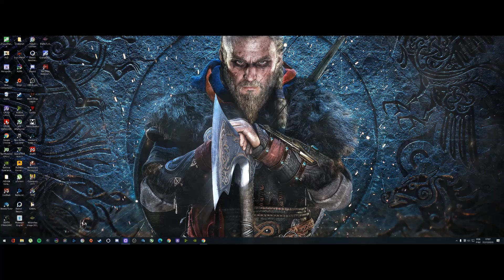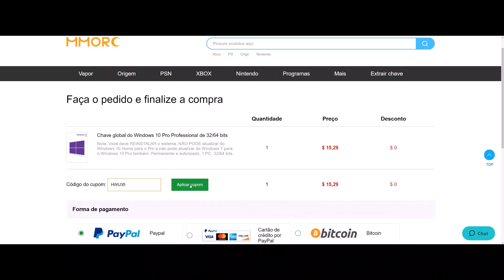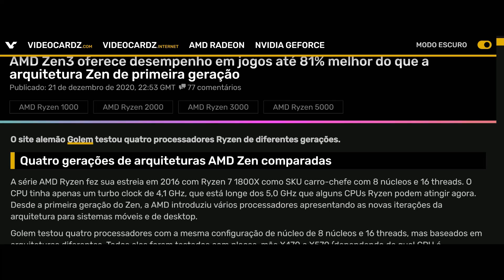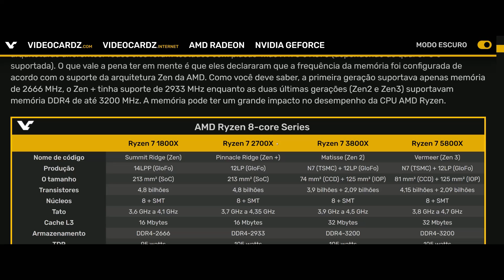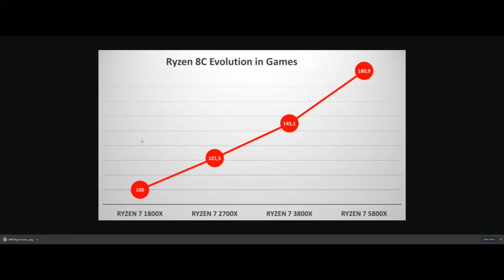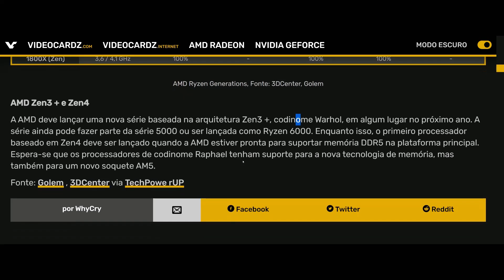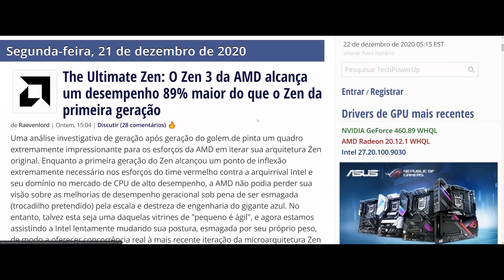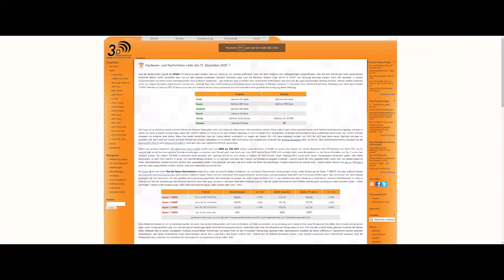AMD RYZEN 1800X vs 2700X vs 3800X vs 5800X | COMO FOI A EVOLUÇÃO DA AMD? | AMD RAPHAEL? QUE É ISSO?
*** LINK PARA O WHATSAPP E PARA MEMBRO NOVO AQUI ABAIXO ***
PARTICIPE DOS NOSSOS GRUPOS DE HARDWARE DO WHATSAPP, APOIE O CANAL:
ACESSO AOS GRUPOS, SERVIDOR DO DISCORD, PÁGINA DO FACEBOOK E AO WHATSAPP PRINCIPAL DO GRUPO HWUP PC ENTUSIASTA, COM A GALERA CONHECIDA DO HARDWARE, OUTROS COLEGAS YOUTUBERS E INFLUENCERS, GRUPO COM MAIS DE 5 ANOS! (LEIA A DESCRIÇÃO DOS NÍVEIS E AS REGRAS DOS GRUPOS).
SERVIDOR DO DISCORD:
LINKS DOS GRUPOS DE WHATSAPP ESPECIAL PARA MEMBROS ABAIXO DO ANÚNCIO:

Windows 10 Pro ORIGINAL por 9,84$
Use o CUPOM: HWU35
Kaspersky
Eset NOD32
Entre outros!

SE VOCÊ VIROU MEMBRO LEIA AS INFOS ABAIXO:
WhatsApp para avisar aos ADMs e pedir acesso aos grupos, apenas para MEMBROS: WHATSAPP

*** OS 3 GRUPOS DO WHATSAPP PARA MEMBROS SÃO O Plus, VIP e PRINCIPAL ***
A SALA DE ESPERA DO WATHSAPP É APENAS PARA AVISAR AOS ADMs QUE VOCÊ JÁ É UM MEMBRO DO CANAL: ( use o link para se tornar um
(AVISE AOS ADMs EM HORÁRIO COMERCIAL, em até 24horas você será incluído)
AVISE NESTE GRUPO CITADO OU POR MENSAGEM PRIVADA AO ADM E COLOCAREMOS VOCÊ NOS NOSSOS GRUPOS DE HARDWARE:

link apenas para novos membros terem acesso aos grupos especiais do WHATSAPP

SE O LINK PARA SER MEMBRO NÃO FUNCIONAR PARA VOCÊ, PODE APOIAR O CANAL VIA PICPAY:
(Cole no navegador)
OU

*** Avisar aos ADMs com educação e em horário comercial***
FAVOR NÃO MANDAR DM PARA REPRESENTANTES DE MARCAS, FABRICANTES, YOUTUBERS, LOJISTAS, OU QUALQUER FIGURA PÚBLICA SEM AUTORIZAÇÃO,
SUJEITO A BAN SUMÁRIO!
''PROIBIDO: POLÍTICA, RELIGIÃO, FUTEBOL E AFINS, GRUPOS PARA ADULTOS E FOCADOS 100% EM HARDWARE, BOM DIA COM GIF VOCÊ MANDA NO GRUPO DA AVÓ, ALI SOMOS SÉRIOS, E ESTAMOS A MAIS DE 5 ANOS ATIVOS!''

Novos MEMBROS do canal para entrar nos grupos do WhatsApp, use o link da sala de espera E AVISE AOS ADMs POR DM:

SE O LINK DE MEMBRO NÃO FUNCIONAR PARA VOCÊ, PODE APOIAR O CANAL COM UM VALOR VIA PICPAY:

*APENAS MEMBROS *
Entre aqui e avise aos ADMs

Novos MEMBROS do canal para entrar nos grupos do WhatsApp, sala de espera:

PS:
GRUPOS DE COMPRAS DA HWUP, SÃO UM ADENDO, COMO UM AUXÍLIO, E NENHUM MEMBRO, ADM OU A HWUP SE RESPONSABILIZA POR VENDAS.
APENAS FACILITAMOS O SEU NETWORLK COM AS PESSOAS DO HARDWARE, LOJAS, FABRICANTES E AFINS, SENDO AINDA SIM, PROIBIDO ENVIO DE MENSAGENS PRIVADAS AS FIGURAS PÚBLICAS ALI SEM AUTORIZAÇÃO!
VOCÊ SE TORNA MEMBRO PARA APOIAR AO CONTEÚDO DO CANAL E DOS GRUPOS E FORUNS DA HWUP!

OBRIGADO!
JULIO ABREU!